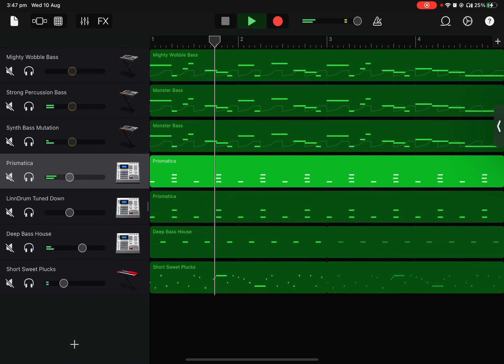A song i made at school